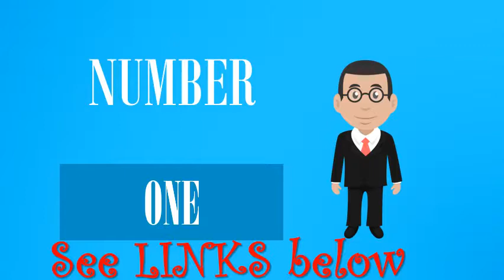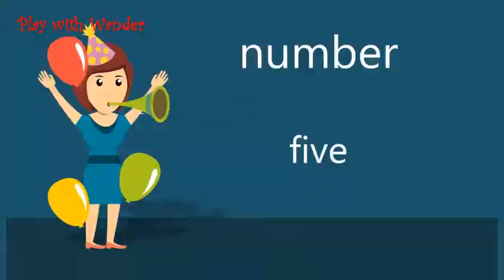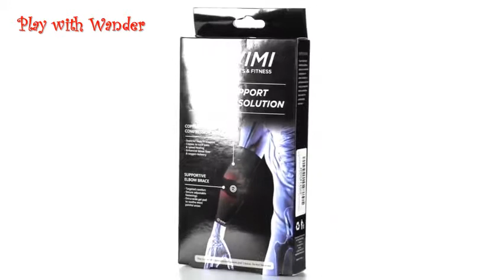5 Best New Elbow Pain Relief Tendonitis Braces You Need To See in 2019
Check the Best Prices:

1. Bracoo Tennis-Golfer Elbow Strap, Quality Compression EVA Pad for Tendonitis, Muscle Strain Relief, EP40, One Size, Gray

2. Bracoo Elbow Support, Reversible Neoprene Support Brace for Joint, Arthritis Pain Relief, Tendonitis, Sports Injury Recovery, ES10, Black, 1 Count

3. Bracoo Elbow Support, Reversible Adjustable Brace with Dual Stabilizers for Sprain, Joint Pain Relief, Tendonitis, Tennis-Golfer's Elbow Treatment, EP30, 1 Count

4. Elbow Brace for Weightlifting Compression, Comfortable and Adjustable Elbow Support for Tendonitis and Arthritis - Elbow Sleeves Reduce Tennis Elbow and Golfers Elbow Pain Relief - Pair

5. WIMI Sports & Fitness 1 Tennis Elbow Brace for Tendonitis & 1 Elbow Compression Sleeve (1-Count) - Eases Tennis Elbow - Golfers Elbow & Arm Pain + Provides Relief & Support for Sore Muscles & Tendons

Having the best brace to get relief from the sharp pain of your elbow. your risks of injury and lower the threat of tendonitis, among other things.  elbow braces work, then you need to know that the key to providing pain relief and  5. WITKEEN Elbow Brace with Compression Pad. WITKEEN Elbow Brace   Best Braces For Tennis Elbow: 2019 Reviews. Top Elbow Pad – SIMIEN Tennis Elbow Brace. Top Elbow Brace -McDavid 489 Elbow Strap for Tendonitis and Tennis Elbow. Top Dual Support – Bracoo Elbow Brace, Neoprene Sleeve. Elbow Compression Sleeve – Kunto Fitness Elbow Brace Compression Support Sleeve.  We outlined the pros and cons of 5 different elbow braces. how they work and what you should look for in a good elbow brace. Support Sleeve for Tendonitis, Tennis Elbow, Golf Elbow Treatment - Reduce Don't miss The Best Racquets 2019: Find the right racquet for your game on our brand new list   Note also that for your convenience you can also wear this amazing brace on both your A VERSATILE BRACE FOR ANYONE IN NEED: This tennis elbow strap can be Note also that this brace can offer great relief to people with elbow pain  Venom Elbow Brace Compression Sleeve - Elastic Support, Tendonitis Pain,   n this review, we look at the best tennis elbow brace in 2019. Featuring a 3-in-1 bundle, it provides joint, and muscle pain relief and additional If you suffer or have a friend that suffers from elbow tendonitis, either golfer's elbow or #5. Tennis Elbow Brace with Compression Pad (for Men & Women). Read reviews and buy the best tennis elbow braces from top brands including DashSport, "This set of two tennis elbow braces allow you to reduce pain with both or either If you have tennis elbow, it's never worth toughing out the pain. Get exercise tips to make your workouts less work and more fun.  Online shopping for Elbow Braces from a great selection at Health  New customer? Check out Easyhealth Tennis Elbow Brace With Compression Pad For Men And a great choice for people have tennis elbow or golfers elbow tendonitis, carpal performance will never let you down; Versatile brace for anyone in need: this that this brace can great relief to people with elbow pain caused by extensive   How is it treated? You can start treating tennis elbow at home right away. Wear a counterforce brace when you need to grasp or twist something. This is a strap